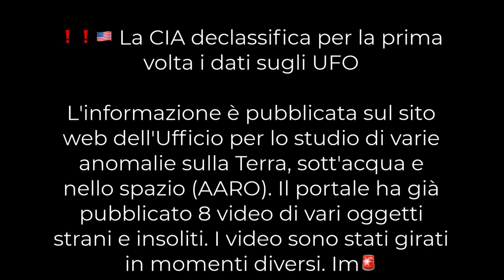La CIA declassifica i dati sugli Ufo. (IRONICO IL POST) ma sono le loro OPERAZIONI PSICOLOGICHE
SIAMO GIA NEL FUTURO. (IRONICO IL POST)
ma gli USA nn fanno nulla per gioco.
❗️❗️🇺🇸 La CIA declassifica per la prima volta i dati sugli UFO.
L'informazione è pubblicata sul sito web dell'Ufficio per lo studio di varie anomalie sulla Terra, sott'acqua e nello spazio (AARO). Il portale ha già pubblicato 8 video di vari oggetti strani e insoliti. I video sono stati girati in momenti diversi. Il Pentagono ha assicurato che i dati sul sito verranno aggiornati.

Il Dipartimento della Difesa degli Stati Uniti ha inoltre affermato che si consiglia ai piloti militari, ai dipendenti pubblici e ai piloti civili di segnalare tutte le situazioni inspiegabili all'AARO e che l'organizzazione pubblicherà rapporti se l'informazione sarà confermata.